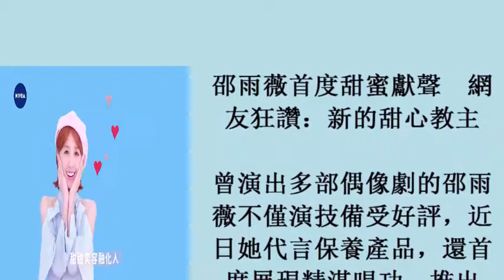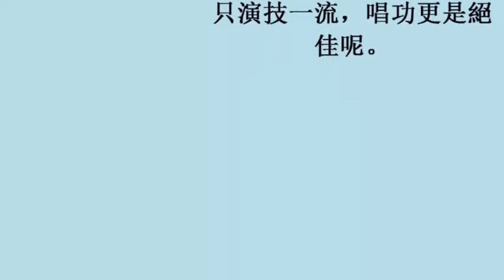邵雨薇首度甜蜜獻聲 網友狂讚：新的甜心教主 (31october2017)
邵雨薇首度甜蜜獻聲　網友狂讚：新的甜心教主